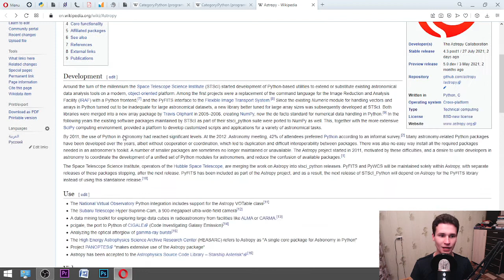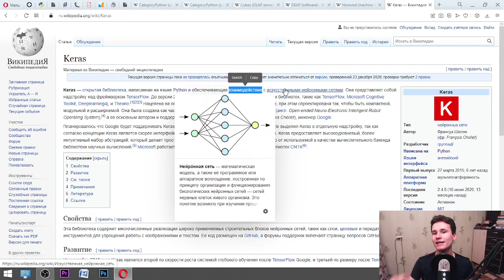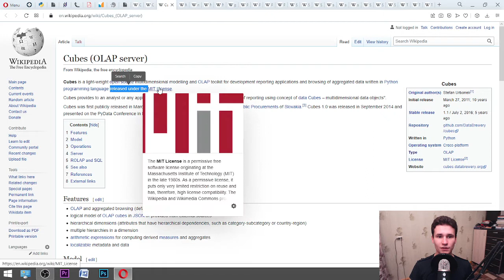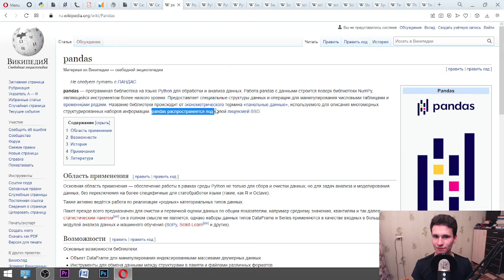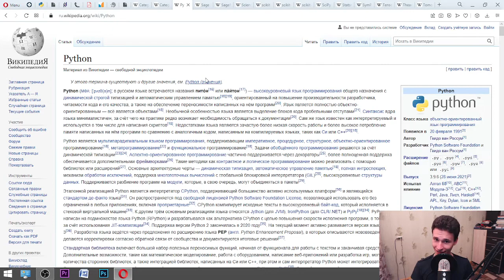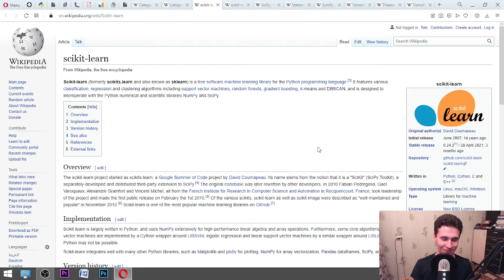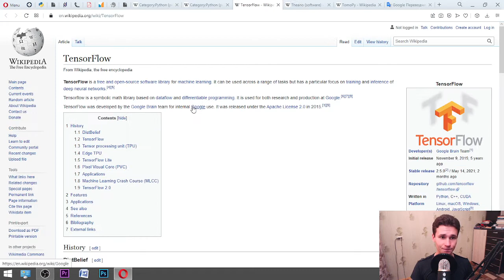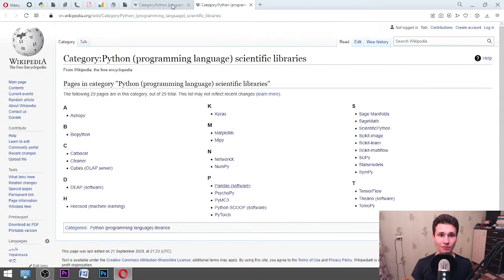RUSSIAN LANGUAGE LESSON || Translating 29 Python (programming language) scientific libraries